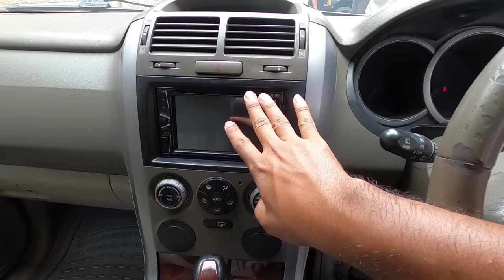PERAWATAN SUZUKI GRAND VITARA KESAYANGAN | DIRT CARVLOG #229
DIRT CARVLOG
Perawatan Suzuki Grand Vitara Kesayangan

Episode 229: Sejak dulu, Vitara adalah salah satu SUV favorit yang saya miliki. Dari mulai generasi pertama hingga ke 3. Dan harganya pun sekarang semakin menarik untuk dimiliki.

Tapi bagaimana pandangan saya terhadap Grand Vitara? Apa yang membuat saya senang dengan mobil ini? Hari ini saya akan membawanya jalan ke bengkel sambil bercerita mengenai opini saya.

Selamat menonton!

Link Pembelian TOP 1

*TOKOPEDIA*

*SHOPEE*